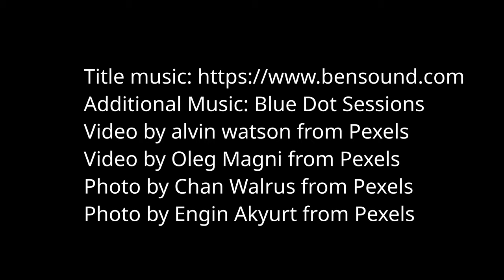The Surprising Origin of Mother's Day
Curious about where Mother's Day come from? Check out this fun fact!